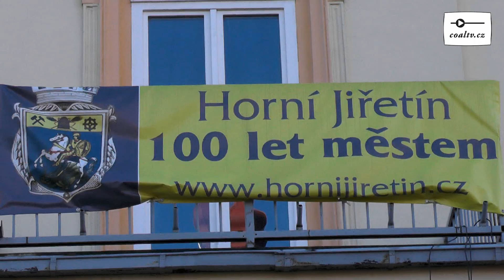Mládek: Limity v Bílině zřejmě padnou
Čtyři varianty prolomení limitů těžby hnědého uhlí přicházejí v úvahu podle ministra průmyslu a obchodu Jana Mládka. Ten přijel na jednání a na obhlídku do uhelného regionu. Vláda se má dozvědět jeho návrh řešení v březnu. Podle jedné z možností zůstanou limity zcela zachovány, další hovoří o prolomení jen na dole Bílina. V lomu ČSA je potom variantou takzvané malé nebo úplné odstranění limitů.